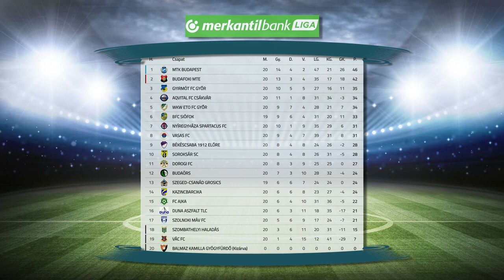Győzelemmel zárt a Szpari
Győzelemmel zárta az évet a Nyíregyháza Spartacus. Lengyel Roland együttese az NB II huszonegyedik fordulójában játszott mérkőzésen 3-0-ra nyert a Dorog otthonában. A sorozatban hatodik győzelmét szerző Szpari a tabella hetedik helyén várja a tavaszi folytatást.